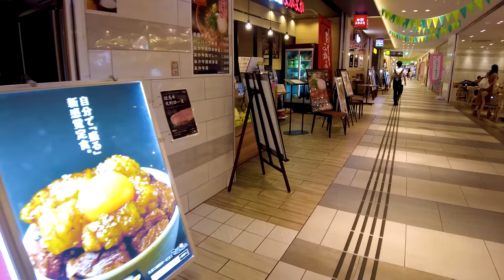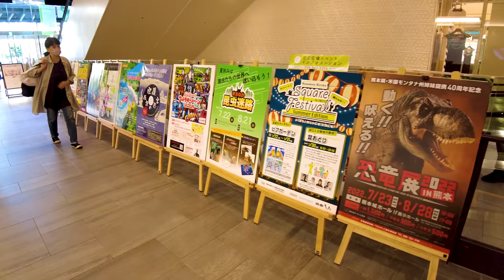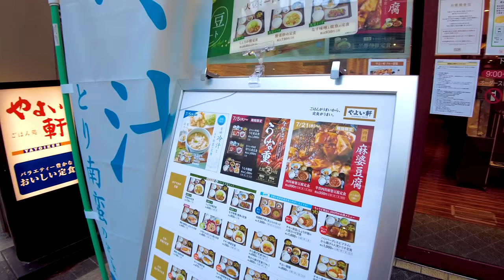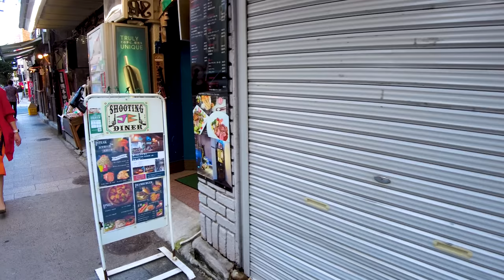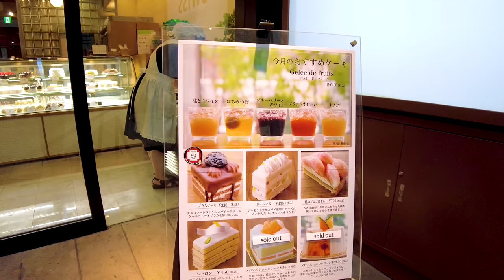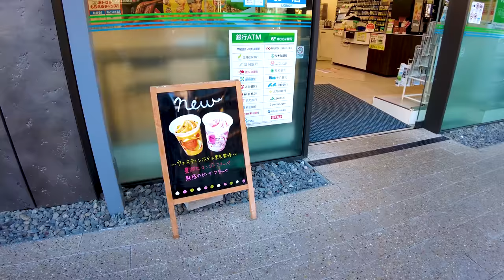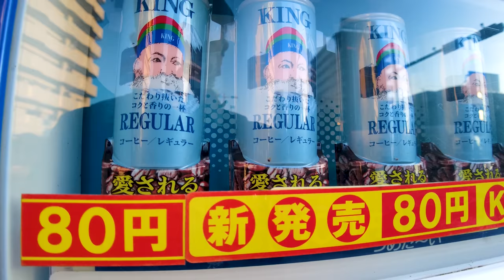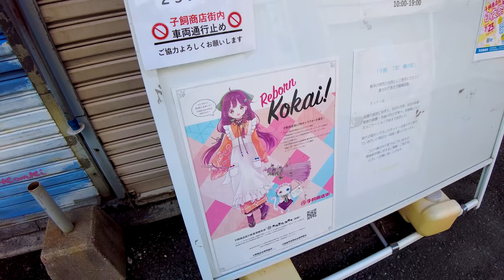Kumamoto Walk. "Kumamon" town ♪💖🐶4K ASMR non-stop 1 hour 05 minutes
🔴 Take a leisurely walk in Japan. Kumamoto is located in Kyushu. In the downtown area near Kumamoto Station, there is an arcade "Kamidori" that stretches toward the north and "Shimotori", the largest shopping area in Kumamoto. In Kumamoto, Kumamon, a mascot character, is popular.

My Gear
Camera: Blackmagic Design Pocket Cinema Camera 4K
Camera: Gopro hero9
Camera: DJI Pocket 2 Creator Combo
Stabilizer: Zhiyun-Weebill-S
SSD: SanDisk Portable SSD 2TB
Camera Lens:SAMYANG Single focus lens